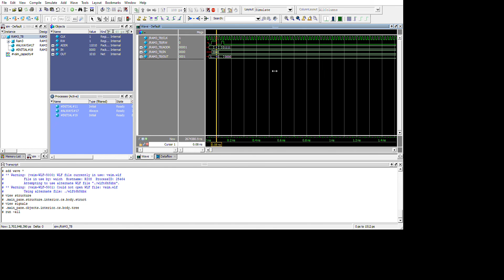Practica 7 Sistemas Digitales memoria RAM de lectura sincrona y escritura asincrona